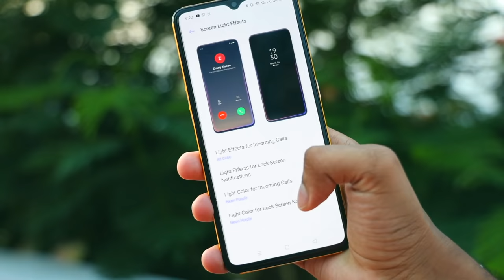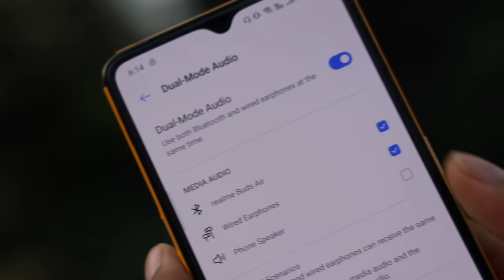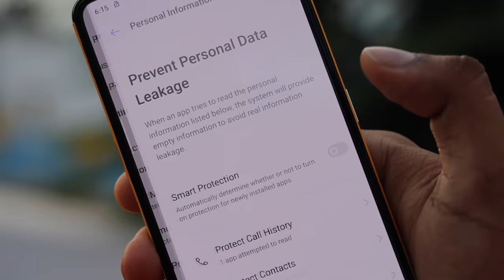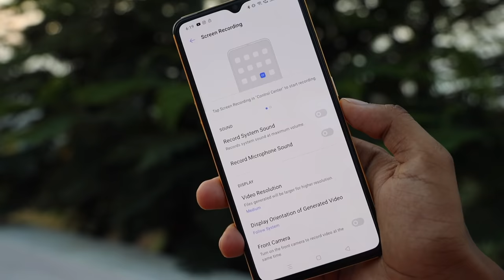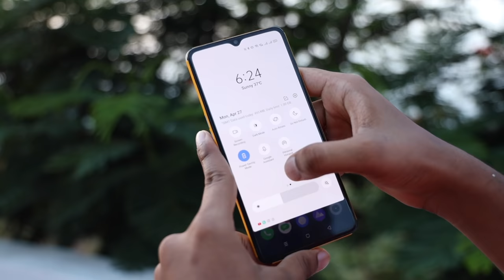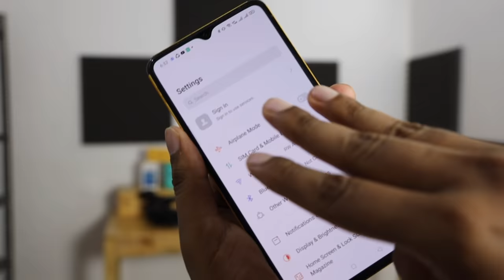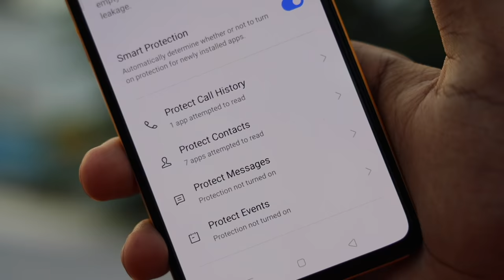Realme UI வெறித்தனமான 7 வசதிகள் | Realme UI Unknown & Hidden Top 7 Features in Tamil